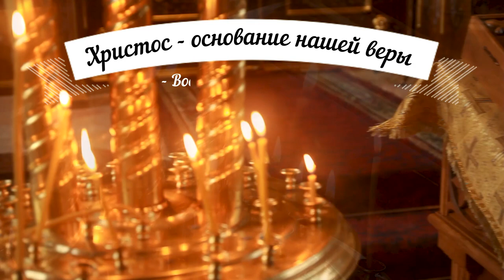Христос - основание нашей веры. Воскресная проповедь.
Воскресная проповедь настоятеля храма Рождества Христова г. Краснодар, прот. Александра Игнатова.